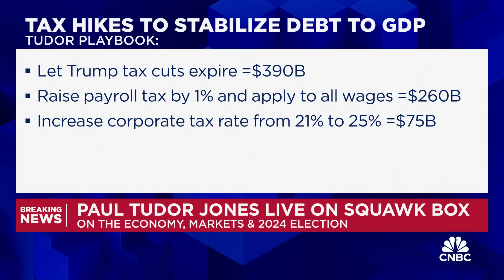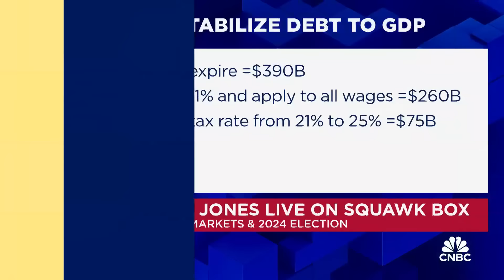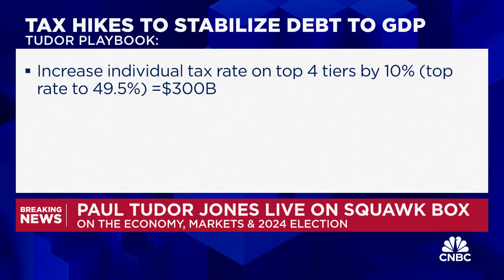Paul Tudor Jones: We are going to be broke really quickly unless we get serious about our spending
Paul Tudor Jones, Tudor Investment founder and CIO and Robin Hood Foundation founder, joins 'Squawk Box' to discuss the 2024 presidential election, state of the economy, how to fix the federal deficit, the Robin Hood investors conference, and more.